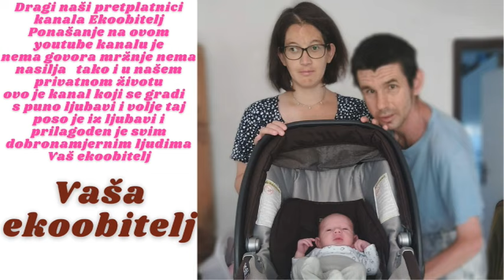Ivan se veseli vježbicama na goljaku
Mi smo opet u akciji opet smo krenuli prema goljaku usput smo stali na trgu da naš sin pojede kašicu i da krenemo dalje prema Goljaku na vježbe koje se on veseli makar je taj bio put nemoguć a možda ga je i vrijeme izmučilo jel je bilo hladno i vjetrić puhao